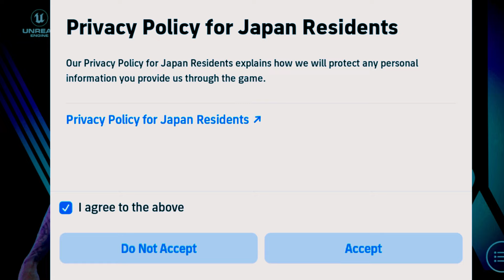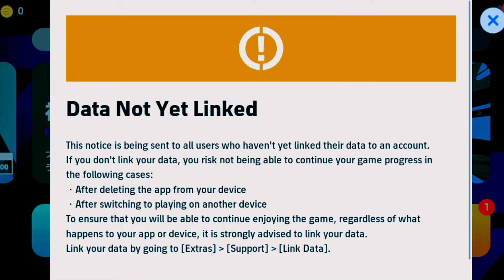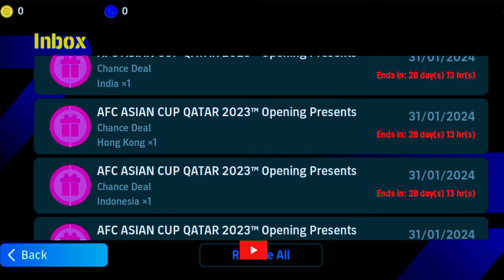Unique & Crazy Celebrations - How to get…?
efootbal 2024 mobile new celebrations
new celebrations efootball 2024 mobile
efootball mobile new celebration

 efootballman
e fot bal man
Efootball
efotbalman formation
efotbalman gameplay